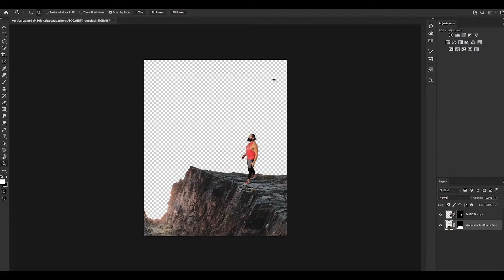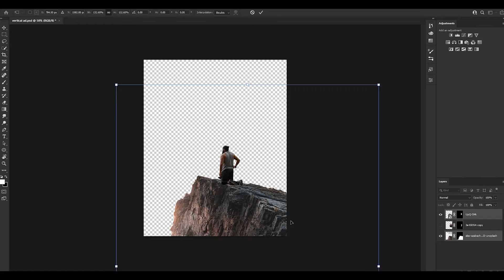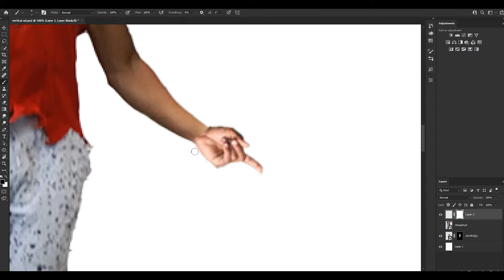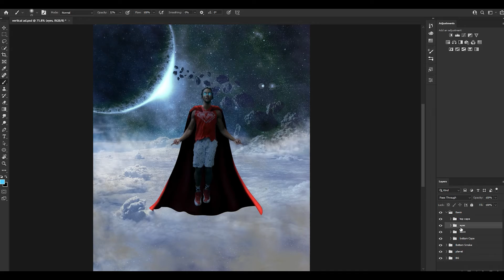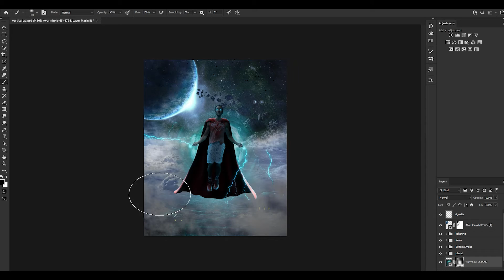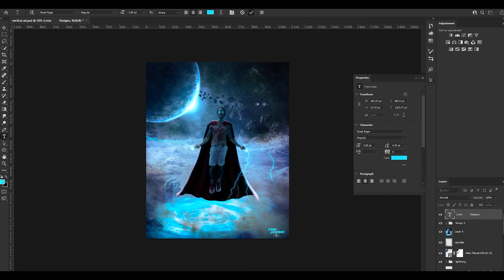Josh Speed art 11: Divergent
This Speed art by Josh sows a few switch ups in the creative process.. Very interesting..

Divergent: Having no finite limits

COACH JV OFFICAL INSTAGRAM (THIS IS MY ONLY COACH JV ACCOUNT)

Warriors Rise!